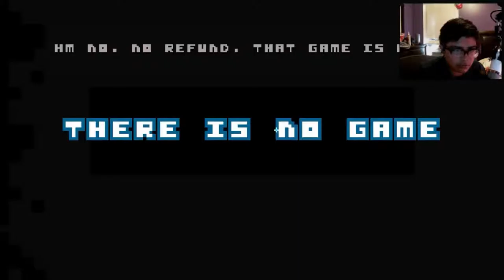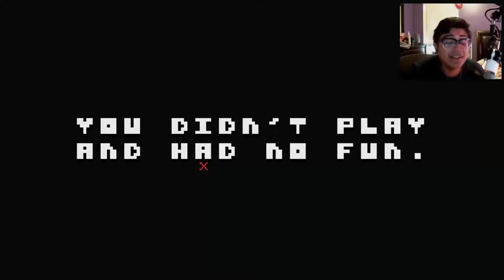THERE IS NO GAME ?!?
Heller everyone Riachuu here thank you for watching my video hope you enjoy it So leave a like , share this video to help this channel grow , and while subscribing say RIKA YEAH